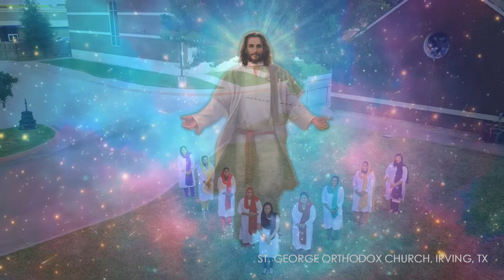Vazhthunnu Njan Athyunnathane (വാഴ്ത്തുന്നു ഞാൻ അത്യുന്നതനെ)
Song for MMVS Regional Meeting on September 11, 2021.

Choir Members:
Anju Bobby, Jerlee George, Juby George, Linda Simon Mathew, Manju Santhosh, Nidhi John, Sangeetha Elizabeth, Smitha Geevarghese, Susan George.

Videographers: Santhosh Skaria, Sajesh Skaria (Drone)
Audio Mastering & Video Editing: Linda Simon Mathew
Tech Support: Sujith Mathew, George V. Thomas, Alex Varghese